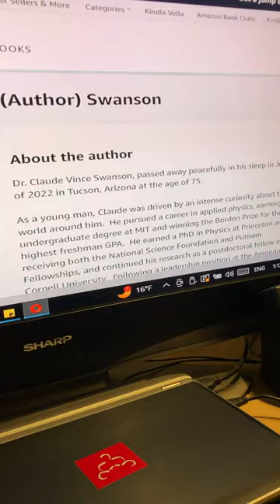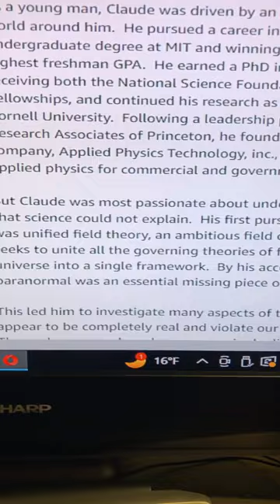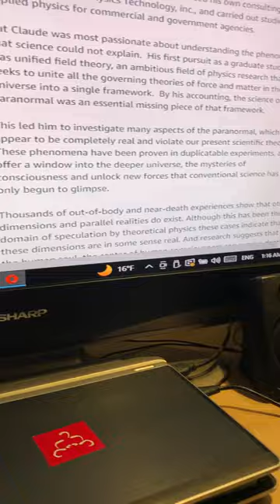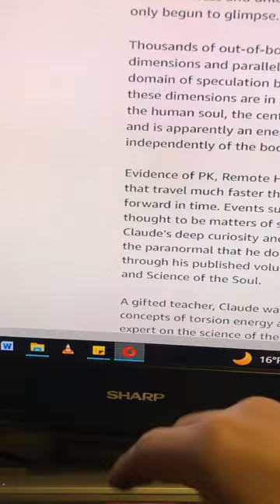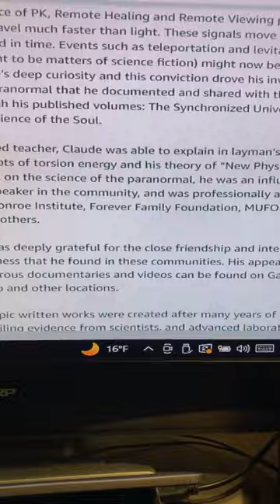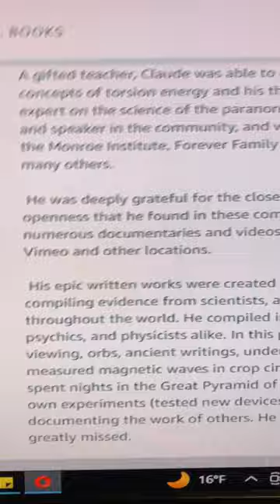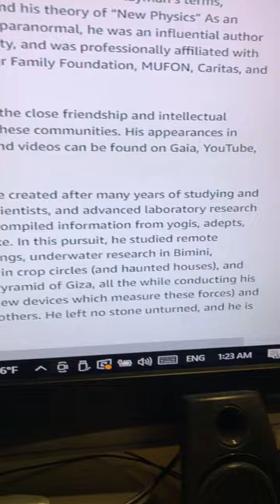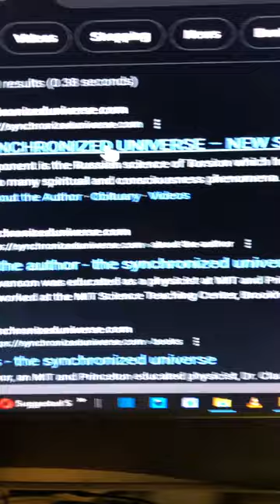📕🕵🏼‍♂️Summary of Biography of Dr. Claude Swanson : Physicist & Paranormal Investigator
Filmed in Boulder, Colorado.  This guys spent over 20 years investigating subtle energy and other unexplainable things to modern science.  If ever there were an expert to really consider, Dr. Claude Swanson, would be that man.  He died a year ago at the age of 75; but not before amassing a ton of research, writing three phenomenal volumes of a series, and putting out videos.

It is my hope and intention that this kind of work be taken more seriously.  It is mounting evidence for not only Telekinesis, but healing at a distance and many other phenomena.

Besides the Yin and Yang Chi, the body also has an electromagnetic field which can be used to influence anything of an electrical or magnetic nature.  Since everything in the Universe is made up of negative, positive and neutral... we live in a largely electric-magnetic sea in and around us.  So EVERYTHING can be influenced with Mind Over Matter techniques eventually.
In my life, I'm constantly using my chi and biomagnetism to enhance my Telekinesis with energy so that it becomes Psychokinesis.  Thereby, training a combination of Intent and Energy in order to become much more fluent in The Law of Attraction as part of the over all manifestation process which requires both the ESOTERIC and the EXOTERIC, or the INNER and the OUTER, or MASCULINE and FEMININE principles of YIN and YANG.

You can learn about this ALCHEMICAL approach that I came up with in my Mentoring playlist or my TK VLOG playlist, or even my TK/PK Tutoring playlist.

I am no longer advertising or marketing my services as an in-person mentor for the time being.  Rather, I'm working on e-books and a website "anewoldsoul" on Wix, that will have a video mentoring program that I can make passive income off of.

I've already put up the first chapter of my first digital book on Psionic Conditioning in the YouTube COMMUNITY tab on my channel page.  Check it out.

Later, I will be offering a monthly subscription to a website I'll constantly be updating.  In it will be a blog, pictures, videos; tools and resources for improving one's life the Alchemical way.

I already have a link to one of my websites for free, as well.

Never fear to shine brightly...  You will inspire others to move past their own fears to do the same.

DM